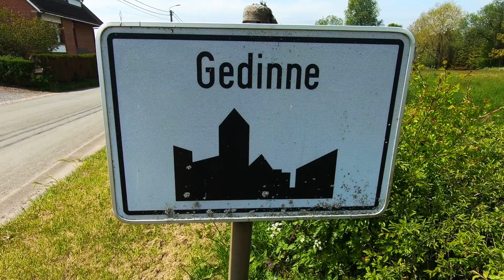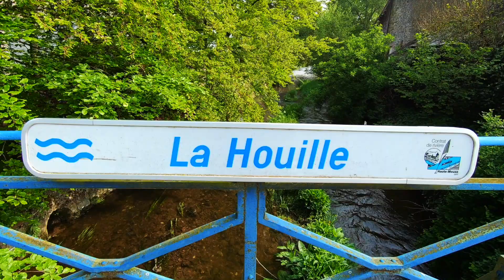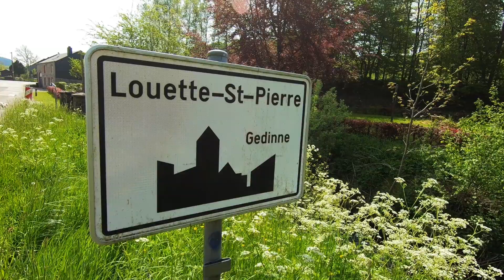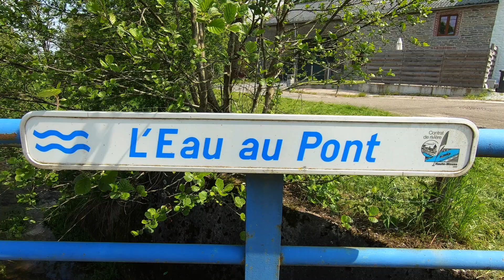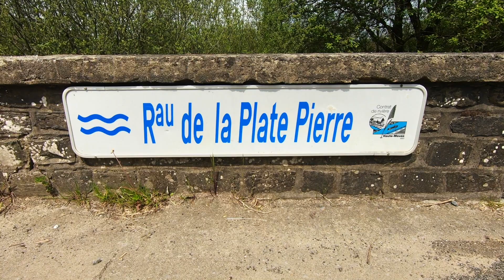Balade à Gedinne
Très jolie balade dans la vallée de la Houille au départ de Gedinne vers le village de Louette Saint-Denis en passant par le village de Louette Saint Pierre.